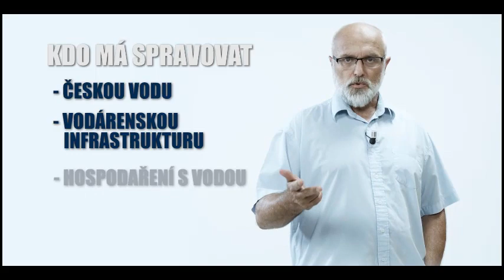Vy jdete po krku firmám, které ovládly zisky ... Špatně, kolaborujícím politikům.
Vy se 15 let snažíte jít po krku koncernům ... OMYL - Politikům! Koncerny jsou v pozici lehké slečny, která se vám nabízí, protože chce vaše peníze, ale jestli je dostane o tom rozhodně politik, který si s ní jde za naše peníze užít. PROBLÉM JSOU KOLABORUJÍCÍ POLITICI.

Darebáci mezi politiky často protiprávně vyvedli peněžní toky a zisky z vody do rukou koncernů a to zevnitř vodáren, když jim otevřeli dveře, často dávno předtím, než to kdokoliv „schválil“.

Př. Sídlo Veolie - resp. STŘEDOMORAVSKÉ VODÁRENSKÉ, a.s. - MORAVSKÉ VODÁRENSKÉ, bylo zapsáno do sídla městské vodárny VHS Olomouc, dne 26. listopadu 1997 a v roce 2000 „politici“ ČSSD A KDU, z vedení VHS Olomouc a města Olomouc, vše zásadní vyvedli bez vědomí starostů měst na koncern Veolia.

Šlo o protiprávní jednání na úkor VHS Olomouc - rozsudek Krajského soud v Olomouci.

V orgánech a ve vedení MORAVSKÉ VODÁRENSKÉ sedí léta „politici“ a vodaři (z okresních vodáren), kteří se na vyvedení monopolu vody do rukou koncernu aktivně podíleli.

Toto odvětví mají být spravováno jako veřejná služba a ne jako kšeft k dolování zisků překupníků.
Souhlasíte? Pak se podívejte, jak to jde napravit

ZDE si stáhněte ZADARMA DÁREK 🎁 PUBLIKACI - JAK SE KONCERNY DOSTALY K NAŠÍ VODĚ: Dostal ji do nás každý poslanec, senátor a člen vlády s výzvou, aby pomohl toto napravit a zároveň, aby bylo jasné, že nikdo z nich nemůže říct, že neví, co se kolem vody a vodáren páchá.